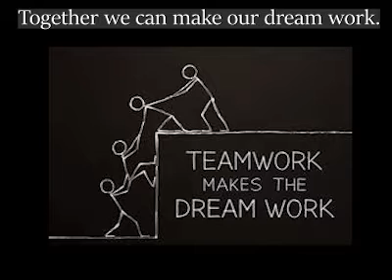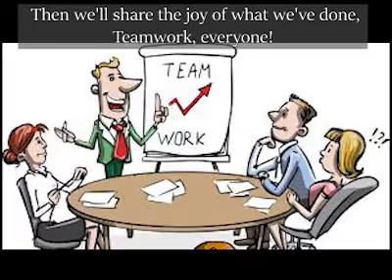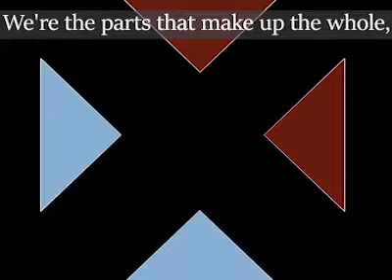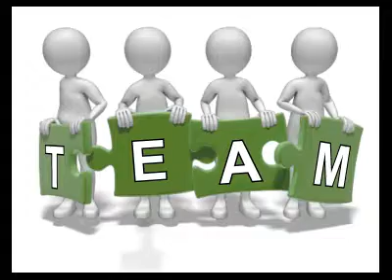Teamwork- poem by Jan Nigro -class 5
MARIGOLD -